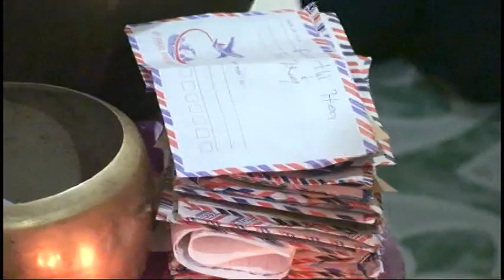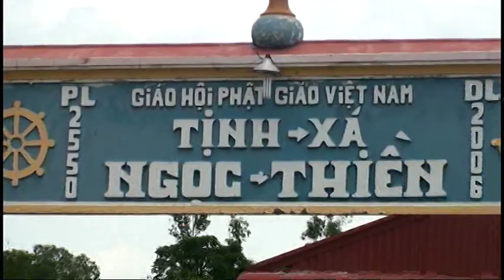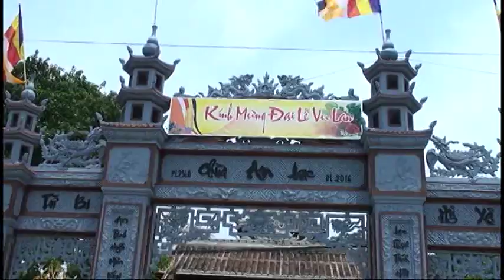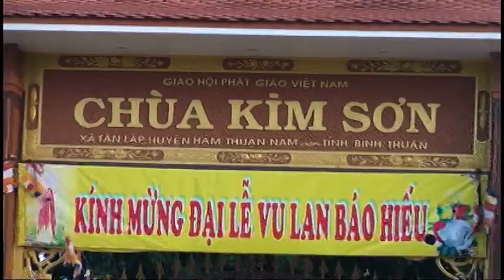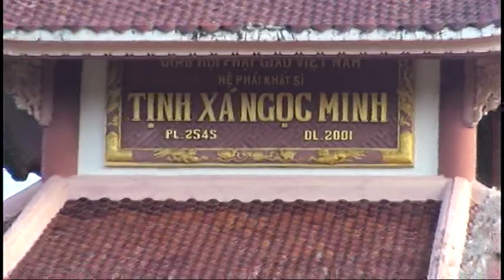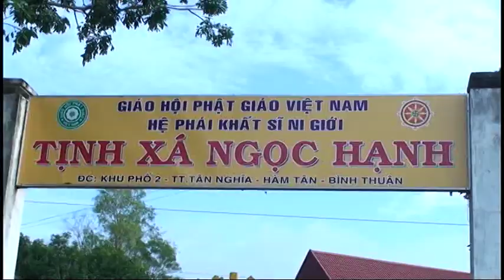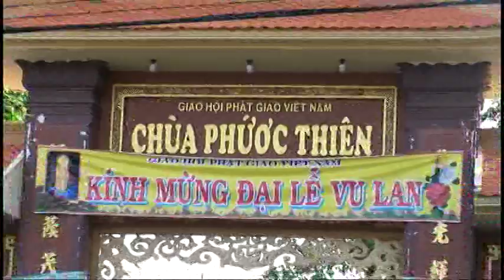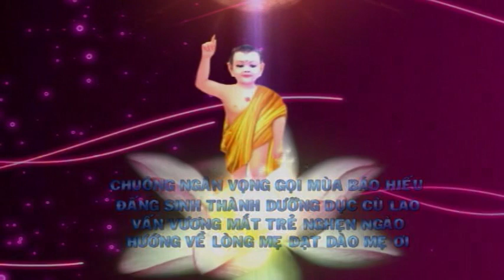ĐOÀN HÀNH HƯƠNG SÓC TRĂNG ĐẾN 30 CHÙA (07.2016) Phần 2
ĐOÀN HÀNH HƯƠNG
Sóc Trăng - Phan Thiêt - Nha Trang - Tp Hồ Chí Minh
Đến 30 Chùa
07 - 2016